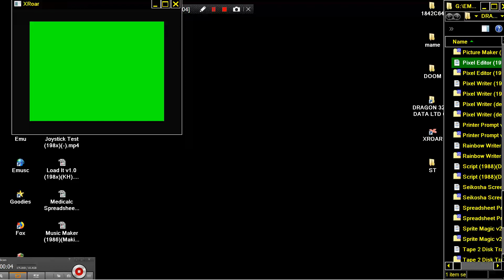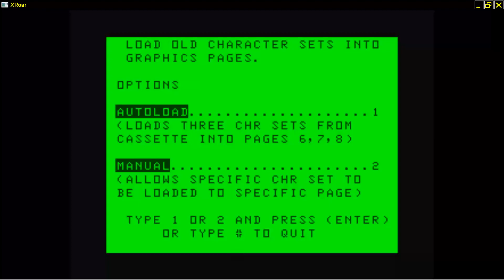Pixel Editor 1983Applied Systems Knowledge DRAGON 32 64 DATA LTD COMPUTER